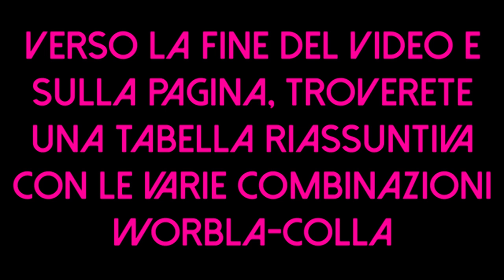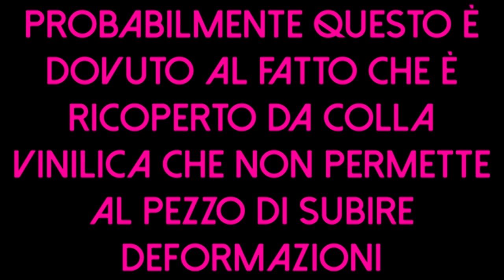IL WORBLA SI DEFORMA AL SOLE? Scopriamolo!